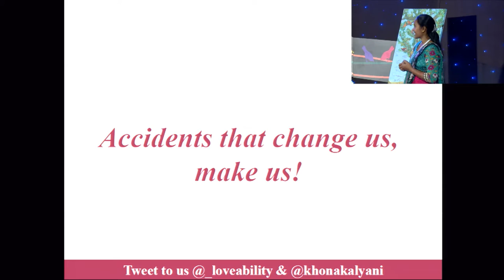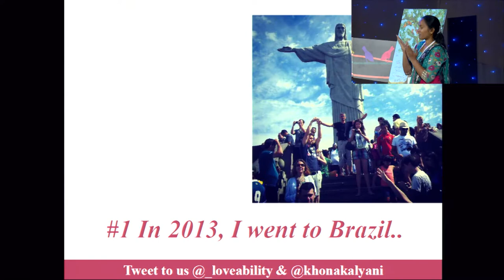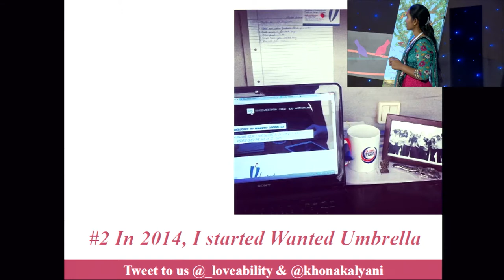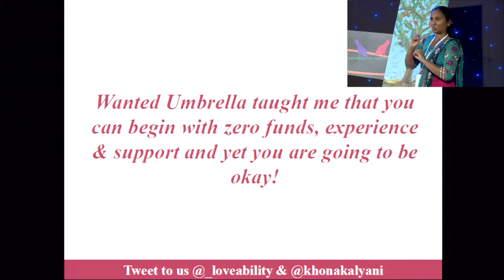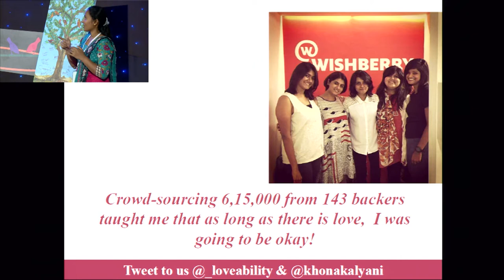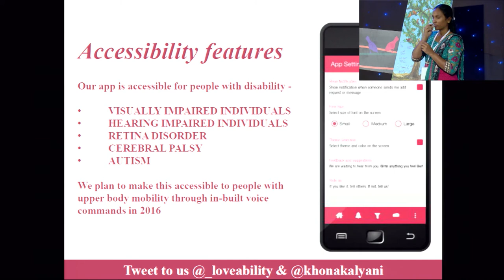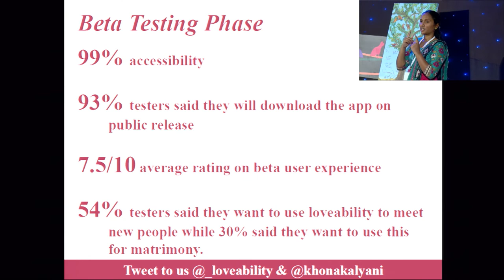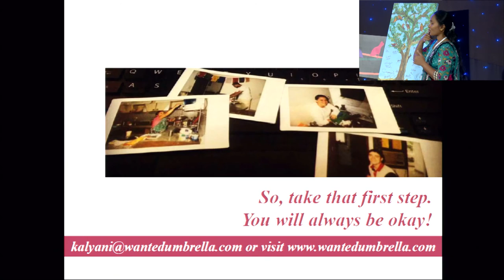Dating with a difference| Kalyani Khona| IIS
Young Entrepreneur Kalyani Khona talks about her journey of making Inclov matchmaking app for people with disability.

Kalyani Khona studied finance from Mumbai's HR College of Commerce. She also loved travelling. While her classmates were giving job interviews, Kalyani went on a solo trip to Brazil. There she had her first encounter with disability. Only 5% of Brazilian spoke English and Kalyani didn’t know Portuguese and felt handicapped. This was during the football world cup and Kalyani got mugged too. But despite this harrowing experience she came out alright. That's when she realized that it's alright to not know everything and you will still be alright.

After coming back to India, Kalyani started pondering, 'What do people with disability do in their spare time? How is their social life? And how do they find social acceptance (or a life partner)?'. Some researching proved that only 5% of the 8 crore people with disabilities in India find a life partner. That set her on a journey to start Wanted Umbrella as a matchmaking service for people with disabilities. She got about 100 profiles of people with disabilities and started calling each of them to find out about their disability, medical condition, cure they are undergoing, what are their preferences, what is the level of independence they had. People shared their partner finding problems and Kalyani co-ordinated and helped them find their right partner. But when the profiles reached 200 in number she couldn’t manage remembering all of them. On seeking advice from other entrepreneurs, Kalyani realized that she now needs to build a platform (and a mobile app) that will enable her users to find a match for themselves. Kalyani went to crowdfund her project on wishberry and went on to raise 6 lakh (600K) from her backers. Ordinary people came out and generously contributed to the cause.

She then put together a team which developed the app (link below). On releasing a beta version of the app, the team found that people liked the app very much and about 30% of them wanted to use this for finding a partner whom they could love and eventually marry.  Today Inclov is connecting people and the first couple who found each other on Inclov got married

Today, this young 23-year-old entrepreneur has set out on a mission to impact the lives of 200 million lives of people across the planet. Here are some great entrepreneurship lessons from her talk.
1)  It doesn’t take much to Startup.
2) Always ask your customer what needs to be done and then execute on it.
3) Take the first step and get going and everything will be alright
4) Appreciating differences (amongst people, places and things) makes life worth living.

About Kalyani Khona:
Kalyani Khona graduated from H.R College of Commerce & Economics, Mumbai in 2013. She is an AIESEC alum who is a wanderer at heart. In 2014, she started Wanted Umbrella which is now Inclov. Last year, she raised funds for project Loveability on Wishberry.in which was backed by 143 backers. She is also a consultant with the Government of India for their Accessible India campaign.